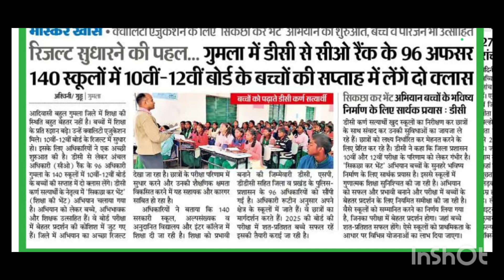Jharkhand Education New update 😜CO से लेकर DC तक रैंक के अधिकारी बच्चों को पढ़ाएंगे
jharkhand
jharkhand politics
jharkhand tet
jharkhand cm update
jharkhand cabinet list
jharkhand cabinet expansion
jharkhand tet syllabus 2024
jtet news update
jtet jharkhand 2024
jharkhand education minister
news18 bihar jharkhand